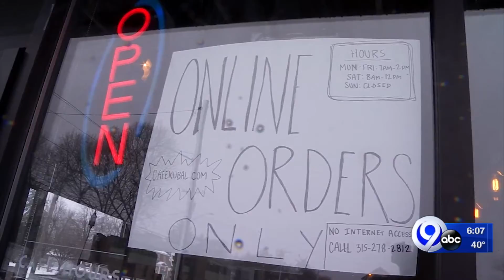Small businesses and coronavirus